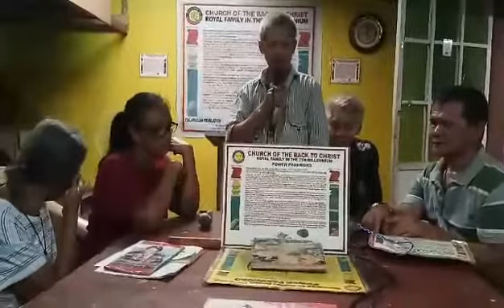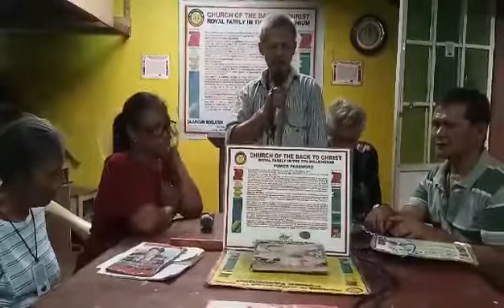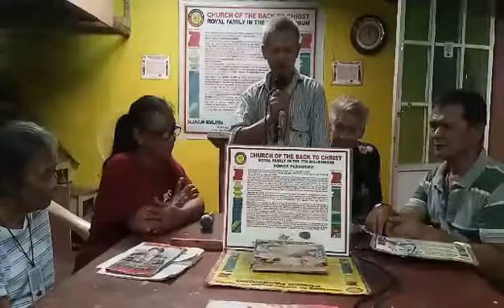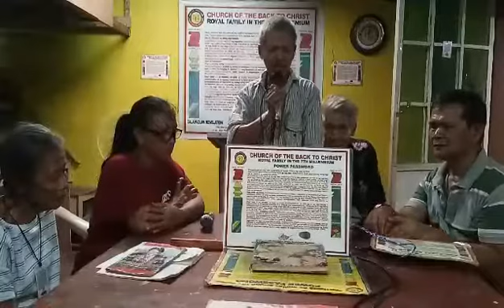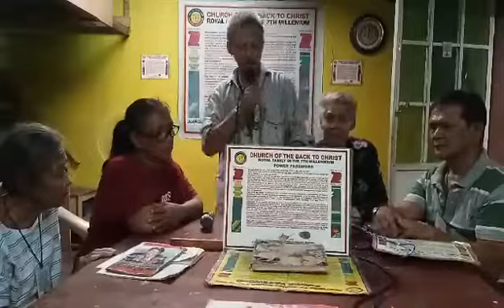Alibughang Anak by Bro Dan Ninalga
Awit na  pagsisisi at pagbabalik ng anak sa PANGINOONG JESUKRISTO